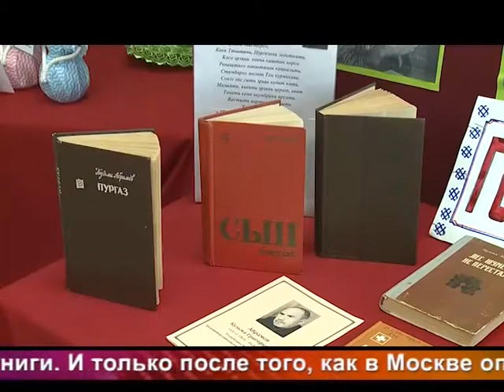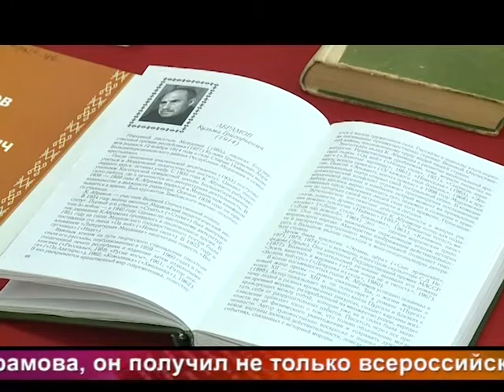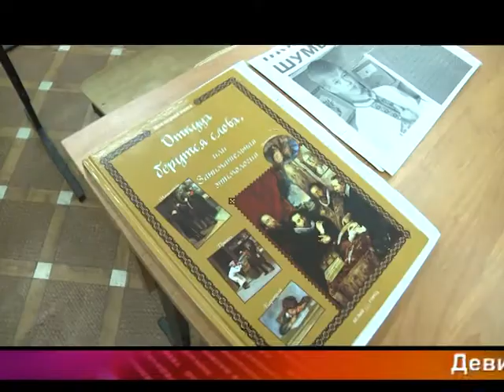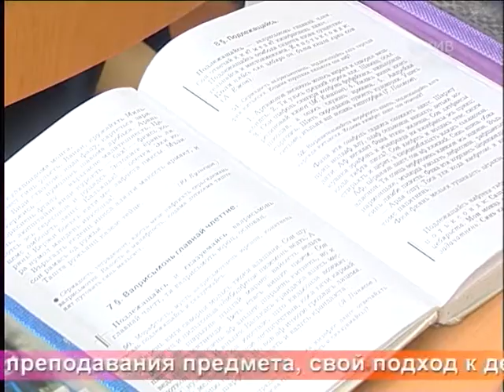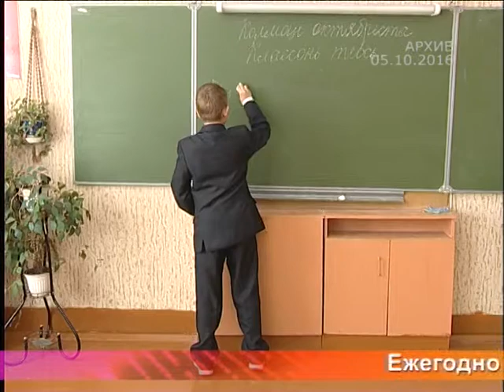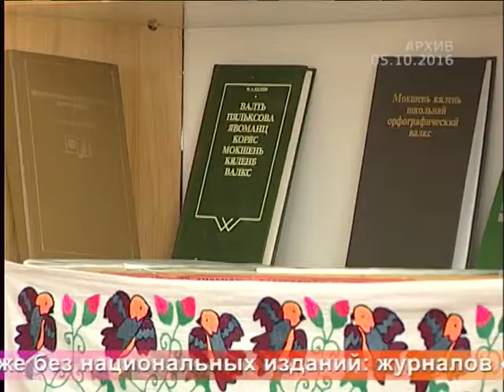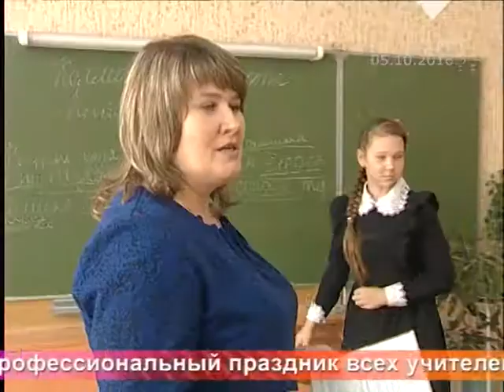Од пинге - 332. Эфир 28 ноября 2016 года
Абрамовонь лемсэ васенце ловноматне, Координационной Советэнь келейгавтозь промкс ды "Билингва" Москов ошонь пелькстамосо изницятне программань од нолдавкссо.
Первые Абрамовские чтения, заседание Координационного Совета и победители Московского городского конкурса "Билингва" в новом выпуске программы.